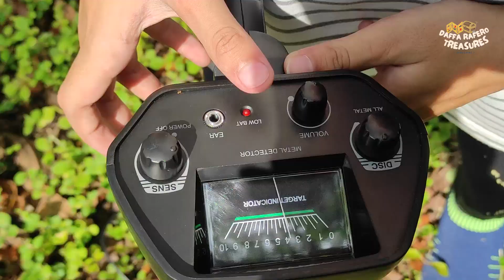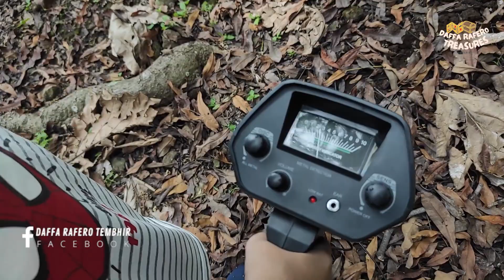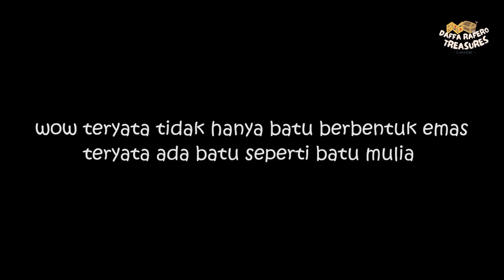menemukan patung emas,giok,ruby disekitar candi.- DAFFA RAFERO #56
pencarian sangat lama bro jadi kita potong bagian" yang  menarik aja. ingat ini hanya HIBURAN bro